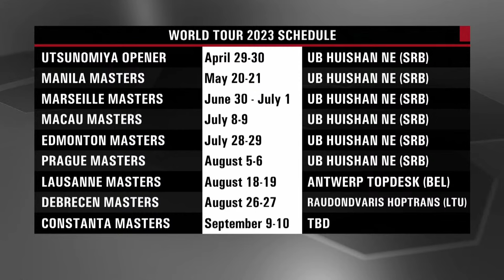RE-LIVE | FIBA 3x3 World Tour Constanta 2023 | Day 1/Qualifying Draw | 3x3 Basketball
🏀🌎 Experience the thrills of Day 1 action at FIBA 3x3 World Tour Constanta 2023 in beautiful Constanta, Romania! 🇷🇴 Don't miss a single dunk, shot, or dribble as the world's best teams battle for a spot in the prestigious tournament. Tune in now to witness the adrenaline-pumping street basketball at its finest! 🎉

Schedule:
00:00:00 Intro
00:11:50 Utrecht (NED) vs OstrowBM (POL) | Qualifying Draw A
00:35:37 Wuhan (CHN) vs BialolekaIsetia (POL) | Qualifying Draw B
01:02:39 PodgoricaKodio (MNE) vs Ostrow BM (POL) | Qualifying Draw A
01:30:12 Krupanj (SRB) vs BialolekaIsetia (POL) | Qualifying Draw B
01:54:27 Utrecht (NED) vs PodgoricaKodio (MNE) | Qualifying Draw A
02:19:26 Wuhan (CHN) vs Krupanj (SRB) | Qualifying Draw B